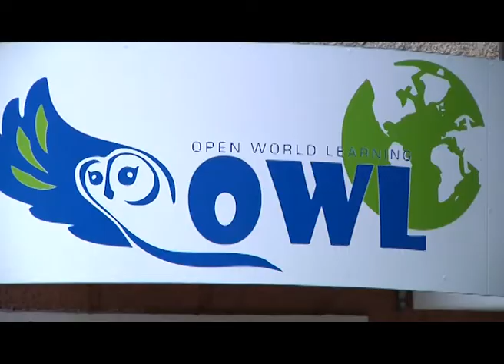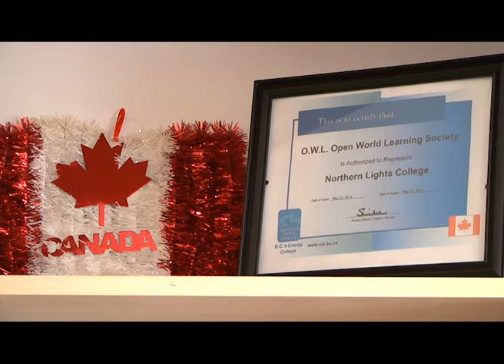Study in Canada, OWL Open World Learning, Ternopil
Канадська освітня громадська організація OWL Open World Learning займається академічним консалтингом і  підбором навчальних програм, як для школярів так і для людей з вищою освітою.